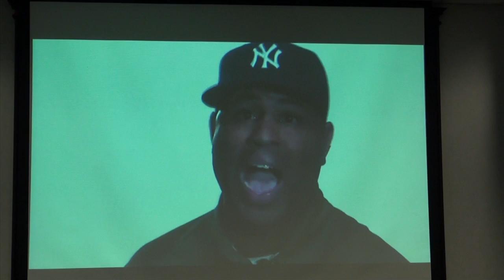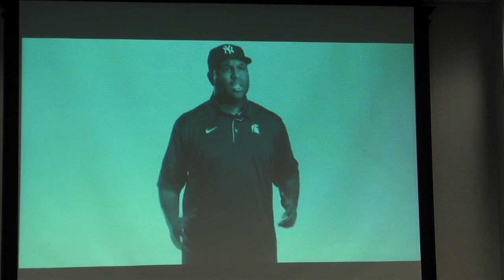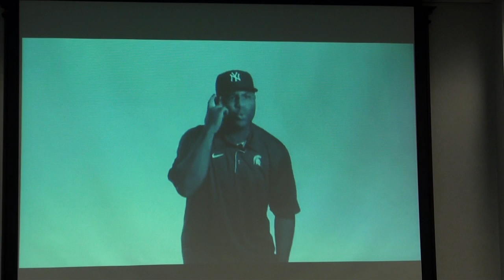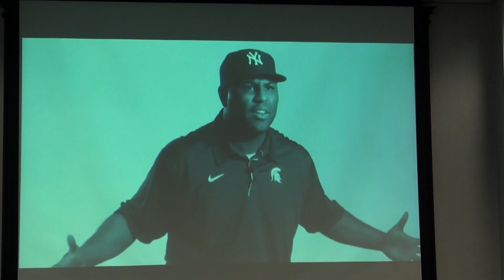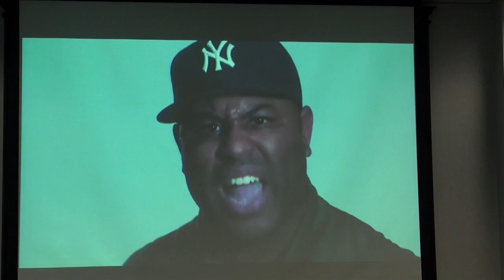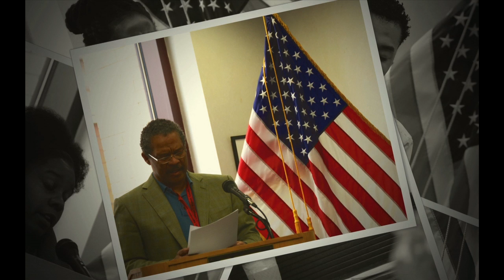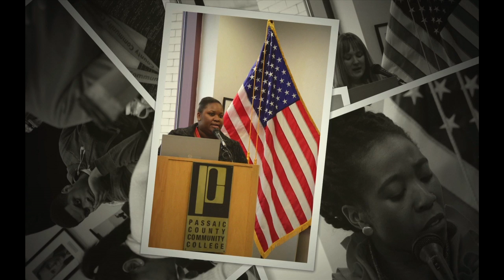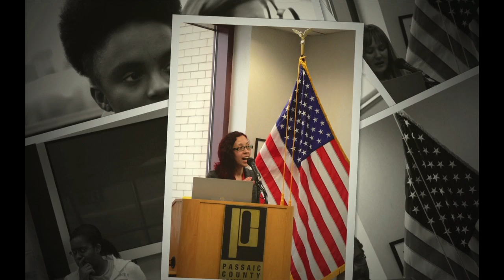African American Read In /Black History Month P.C.C.C.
February 12, 2015 Passaic County Community College